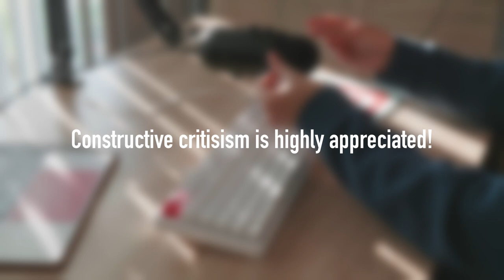Work With Us [ASMR] Keyboard & Mouse | typing, clicking, productive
Our first attempt at a 'work from home' style ASMR!
Let us know how we can improve, we'd love to hear your thoughts!
It was also our first time filming stereo, how did we do?